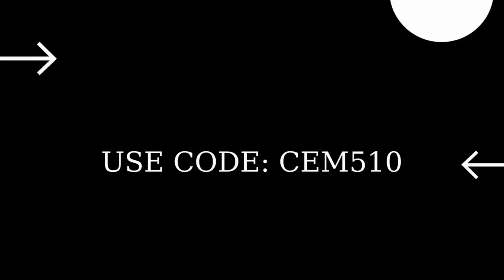Fortnite Season 4 Trailer It Consumes Everything